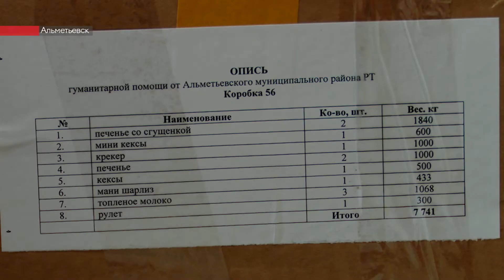Альметьевский союз женщин собрал три машины с гуманитарным грузом для отправки на Украину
Свыше тонны гуманитарного груза отправили из Альметьевского района на Украину. Это результат акции, объявленной Всероссийским союзом женщин. К благой миссии присоединились горожане и сельчане. Подробности в следующем материале «ЮВТ-24».